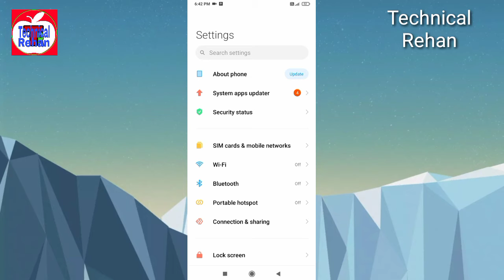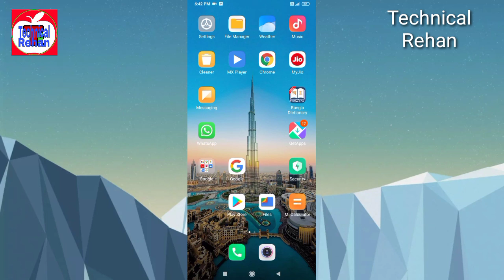how to on developer option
how to on developer options